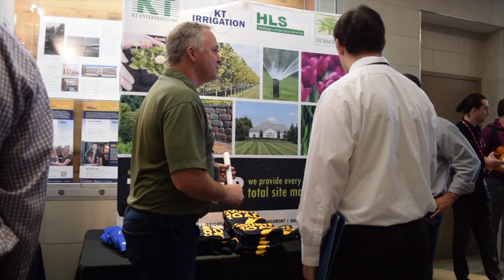Tips on how to be successful at a career fair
Meet with multiple companies at the Agriculture and Natural Sciences Career and Internship Fair (formally known as the Davis College Career Fair). Tips on how to be successful at a career fair. Find your internship or full-time position by being part of this networking opportunity.